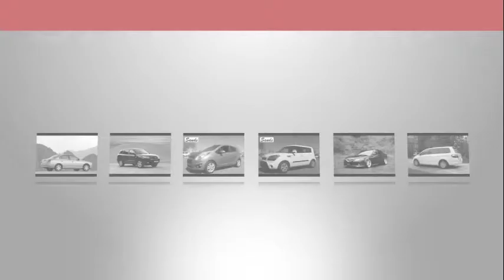Sands Kia Surprise Pre Owned Specials March 2015 USD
for current offers from Sands Kia Surprise.

Sands Kia Surprise
13474 N. Auto Show Avenue